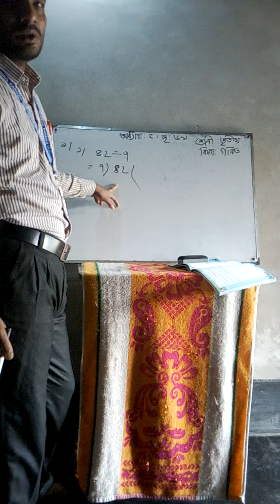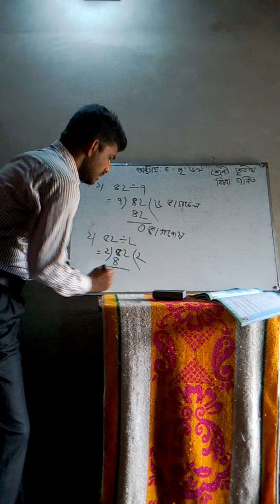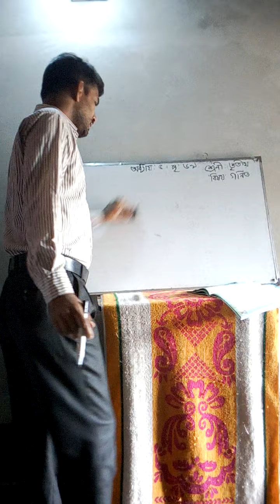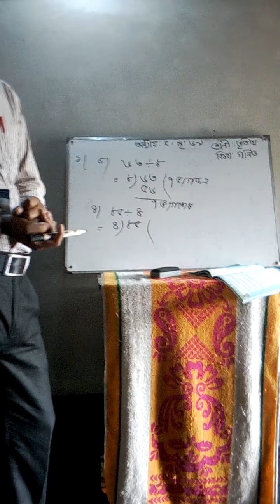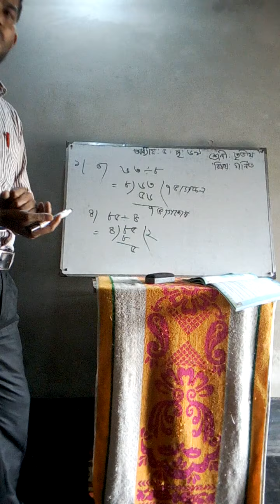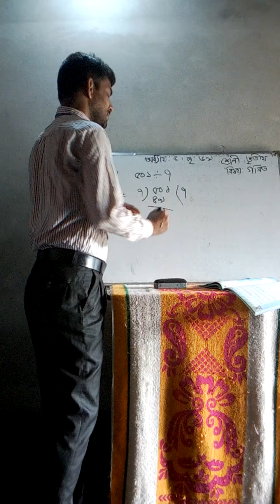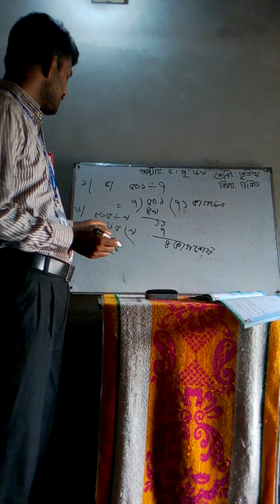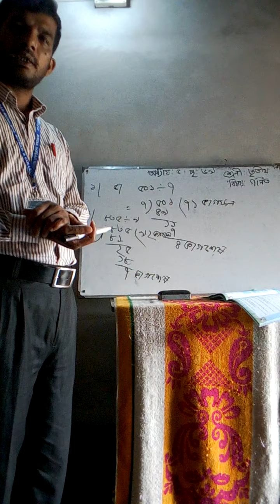Class:Three.Subject:Math,by Biswanath Biswas